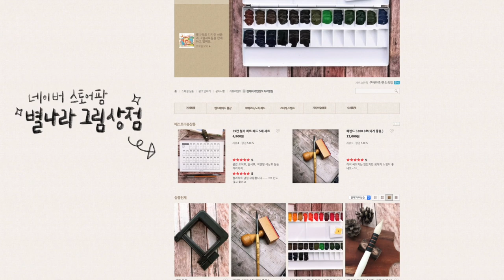펜 드로잉💐꽃다발✏️pen drawing flower bouquet/별나라⭐그림강좌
어제 실시간 스트리밍이 날아갔어요 ㅠ 앞부분 드로잉은 다행히 촬영을 해두어서 영상으로 만들어 보았습니다 감사합니다❤❤❤